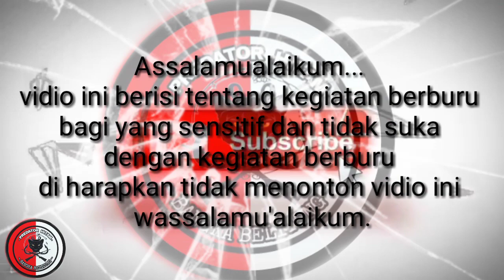Berburu belibis, dendam yang terbalaskan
Assalamualaikum sahabat bediler semua, kali ini saya upload hasil berburu belibis saya dengan cara nyangong dan sekalian mencoba jontrot buatan saya yang menggunakan buah kelapa tua yang lalu, saya nyangong pada pukul setengah 17:00 sore dan baru mendapatkan poin kira2 jm 18:15 maaf jika hasil shotnya tidak ada di Vidio di karenakan hp saya mati kehabisan batre heheh. Alhamdulillah dendam saya untuk mendapatkan poin belibis yang dua Minggu kemaren terbayarkan, Slamat menonton wassalamu'alaikum.